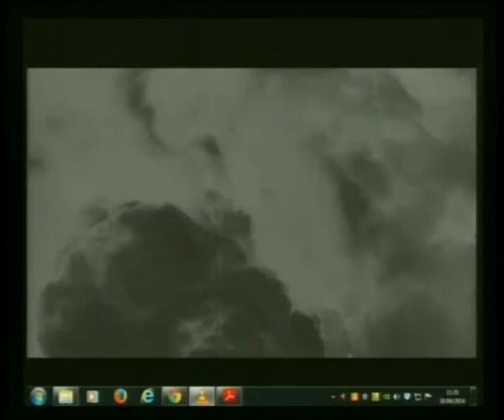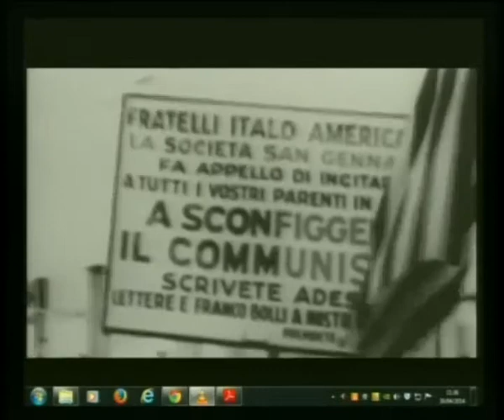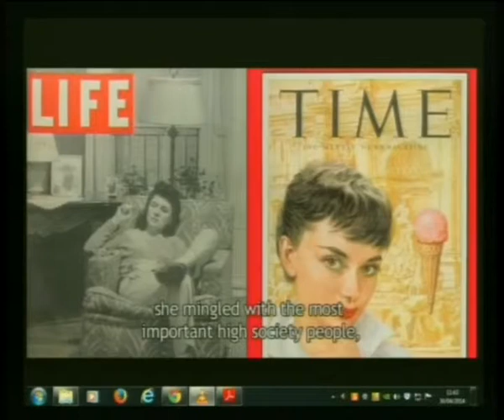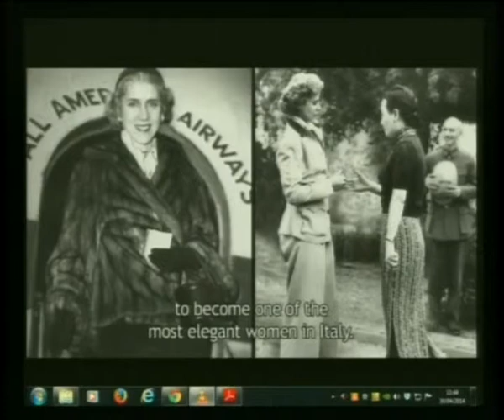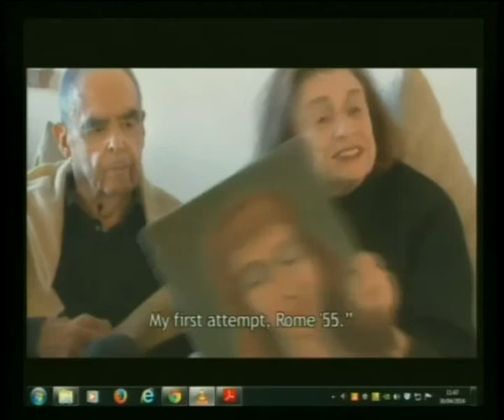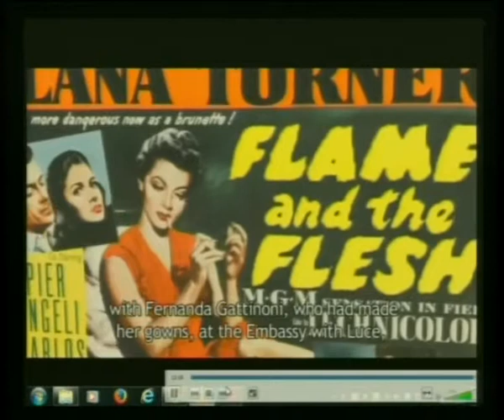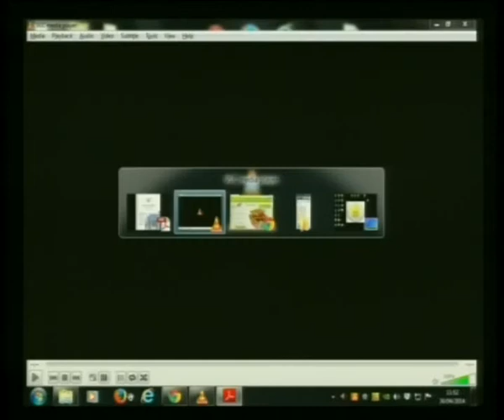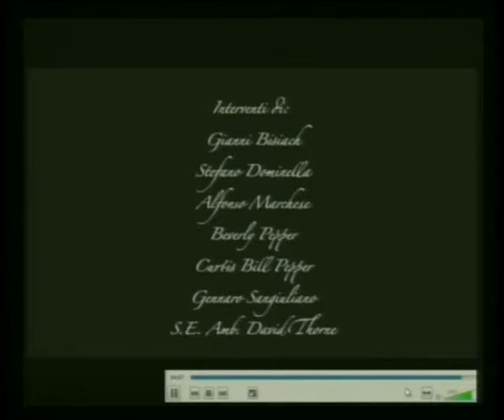Clare, un'ambasciatrice a Roma (30/04/2014)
Dipartimento di Economia e Giurisprudenza dell'Università degli Studi di Cassino e del Lazio Meridionale.

Clare, un'ambasciatrice a Roma

L'evento si terrà il 30 aprile 2014 alle ore 11.00 presso l'Aula Magna del Campus Folcara.